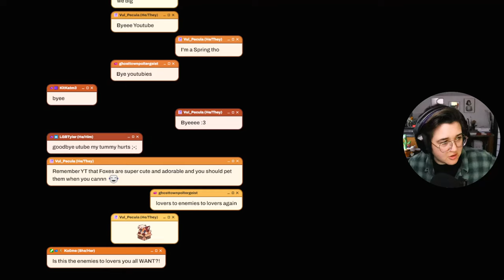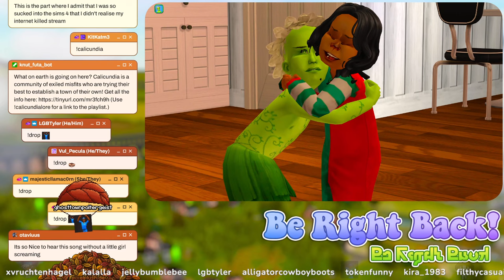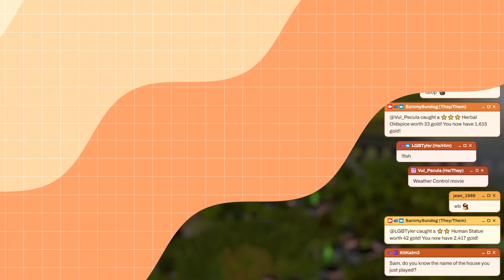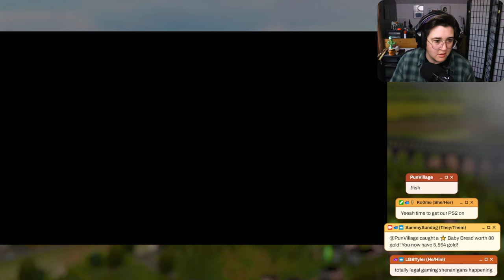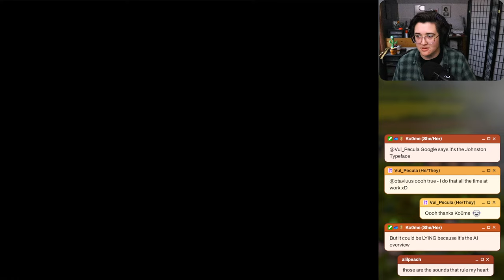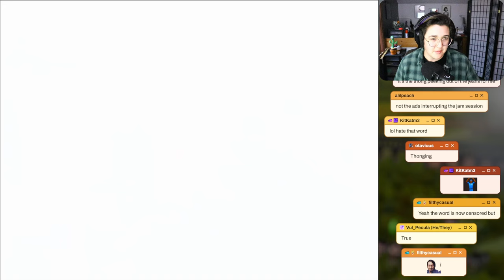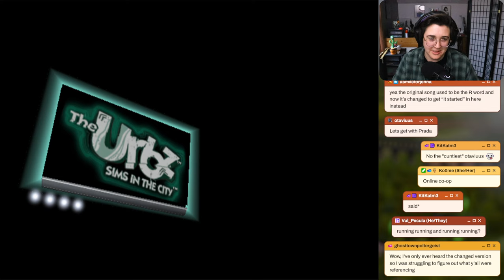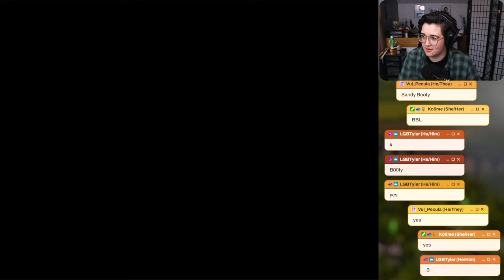Starting The Urbz on Playstation 2